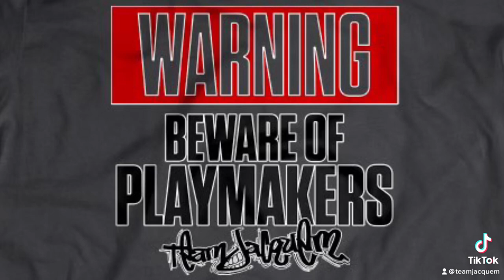DB work with Andre Powell Jr of FamU football